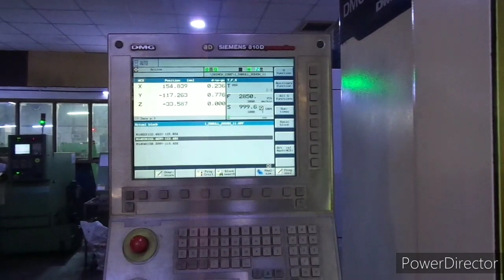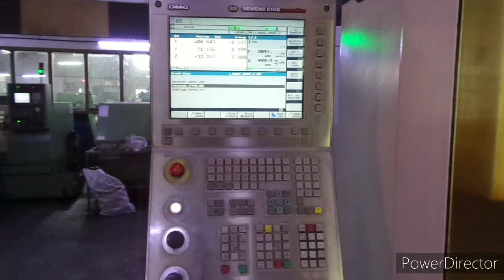DMG DMC 635 V Ecoline Used VMC Vertical Machining Center CNC Milling Machine For Sale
Dilbag Machines
Used Machinery Traders
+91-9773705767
Make: DMG
Model: DMC 635V Ecoline
Control: Siemens 810D
Table Size : 790*560 mm
Travels : X/Y/Z : 635/510/460 mm
Spindle Taper : SK 40
Spindle Speed : 8000 RPM
ATC: 24
Year Of Manufacturing: 2009